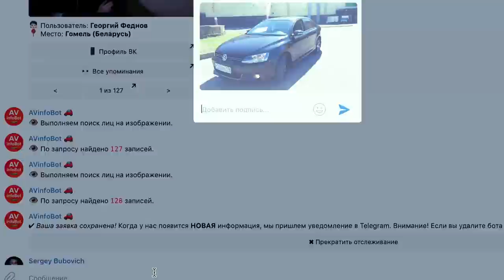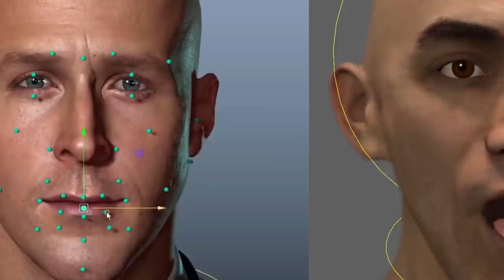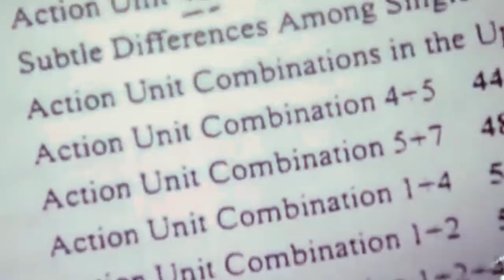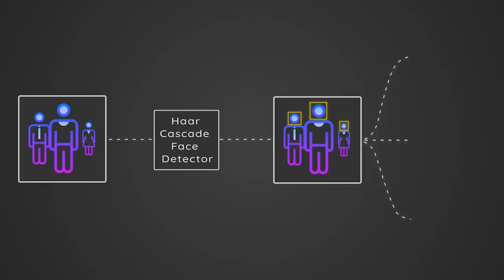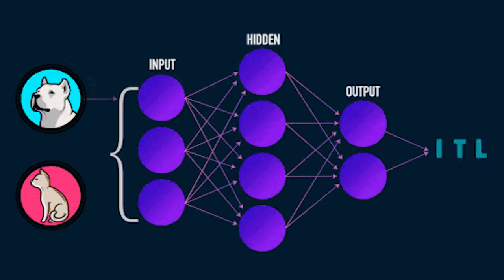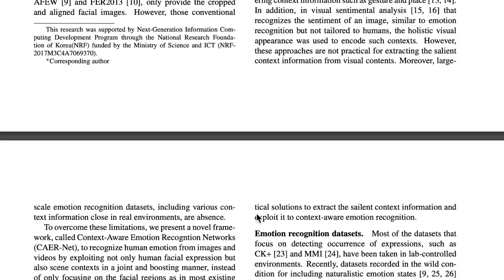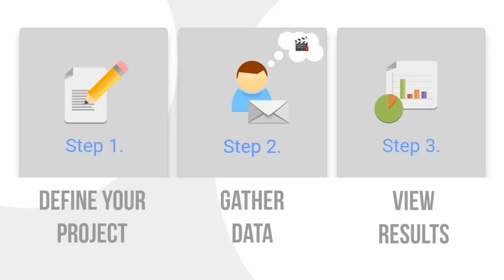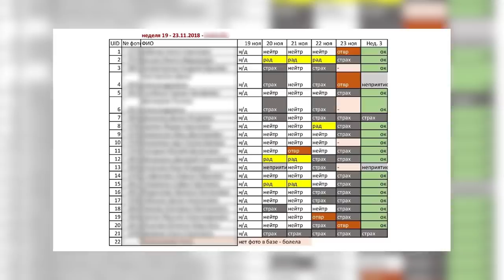За нами наблюдают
Как нейросети читают наши эмоции и поведение? Смогут ли они предсказывать наши мысли и чувства? Как они читают нас по походке? Как читают эмоции по голосу? Как нейросети внедряются в такси и авто? Может ли нейросеть распознать людей с нетрадиционной сексуальной ориентацией? И самое главное - кто лучше: нейросеть или человек? Все ответы в сегодняшнем выпуске. Становится страшно от того, что они умеют.